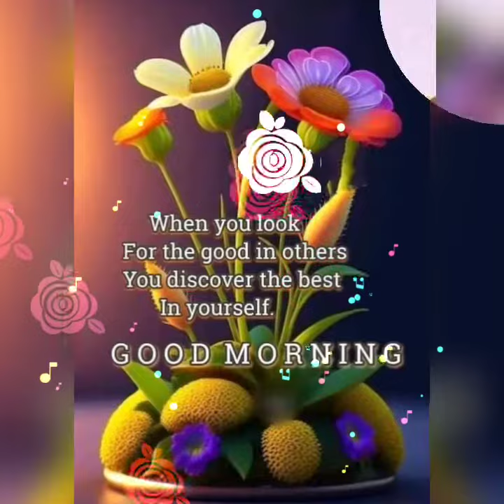good morning monday images # best good morning flowers picture images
sunday good morning flowers images || best good morning pictures
sunday good morning flowers images || best good morning sunday pictures
good morning sunday beautiful flowers picture & images 💐
Sunday good morning picture images || best good morning images